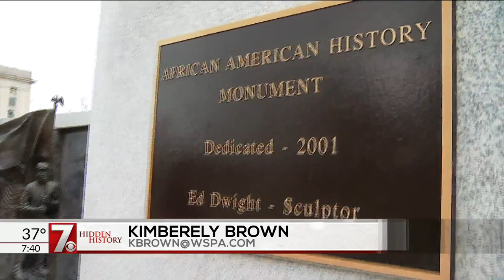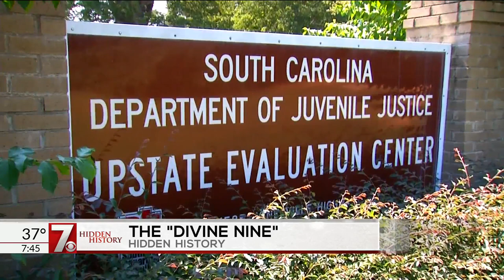9 Black Female Lawmakers making history by serving in the South Carolina Legislature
THESE NINE ELECTED OFFICIALS ARE AFFECTIONATELY CALLED THE "DIVINE NINE"... THE NAME GIVEN DURING A CEREMONY AT ST. MARK UNITED METHODIST CHURCH IN TAYLORS. WHERE THEY WERE HONORED FOR THEIR SERVICE.